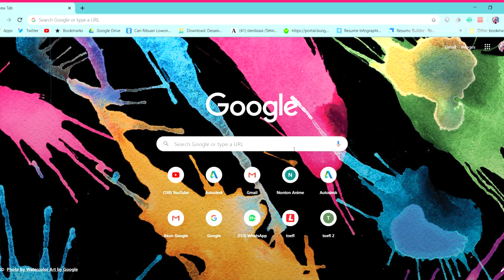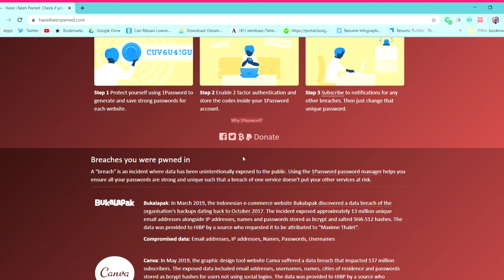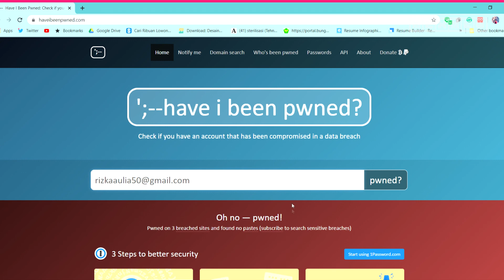Cara Cek Akun Google Terhubung dengan Aplikasi, Layanan atau Website mana saja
CARA CEK AKUN GOOGLE TERHUBUNG DENGAN APLIKASI, LAYANAN ATAU WEBSITE APA SAJA

Jika anda pernah mendaftar sebuah layanan di website atau aplikasi menggunakan akun Google anda disini anda bisa mengeceknya melalui website Have I Been Pwened untuk mengecek aplikasi atau layanan website yang terhubung dengan akun Google kita tersebut.

Terkait panduan dalam mengeceknya anda bisa simak video berikut ini sampai selesai.